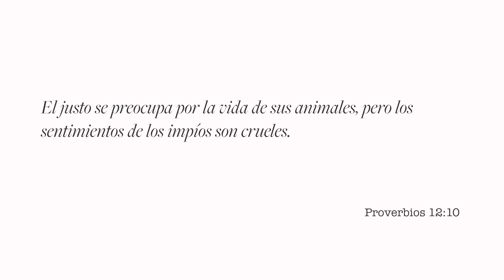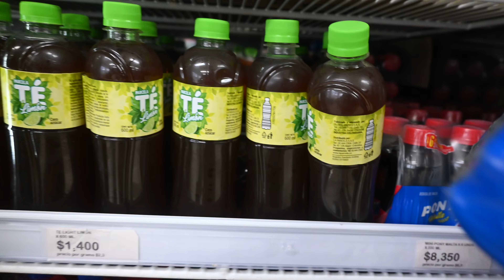Nos fuimos pa MEDELLIN | Updates of our Florida Headquarters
We are The Mailliards. We are a family of 5 living half the time in countryside of Southwest Florida and the other half in Bocas del Toro, Panama. Our channel features videos of our everyday life, adventures on our family trips, family projects and updates, and some random thoughts and situations. Just like our real life in our household, this channel is in Spanglish.